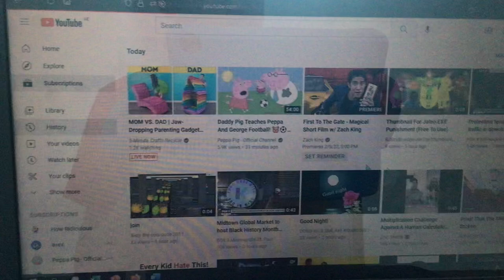The links on Spyder don’t work anymore.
I’m recording my computer talking to you